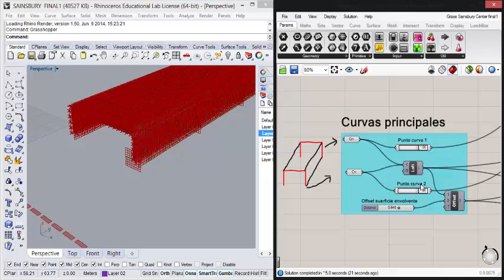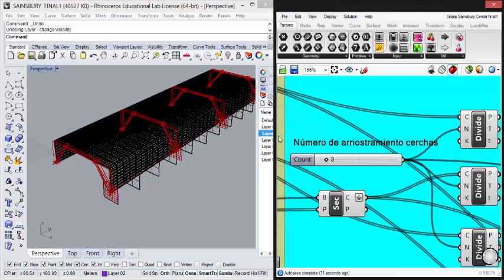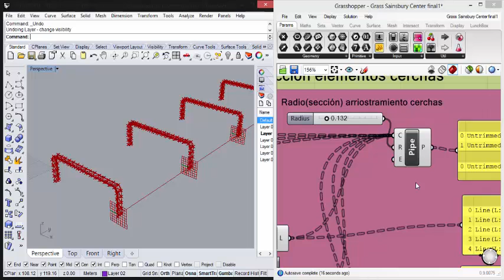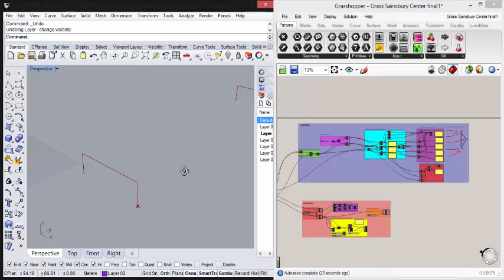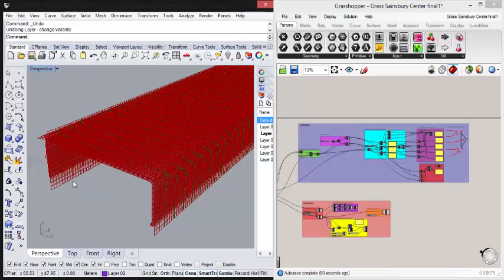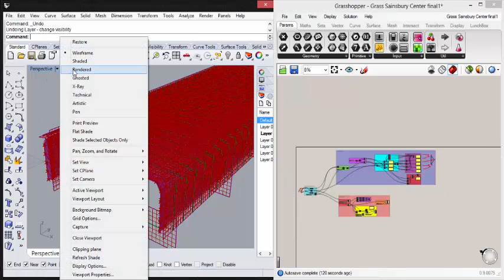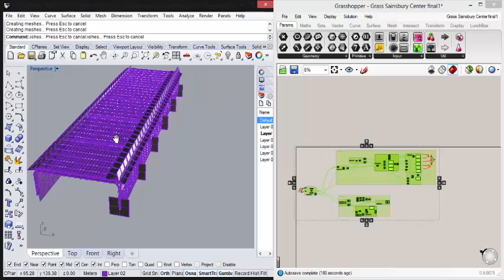Video modelo sainsbury centre